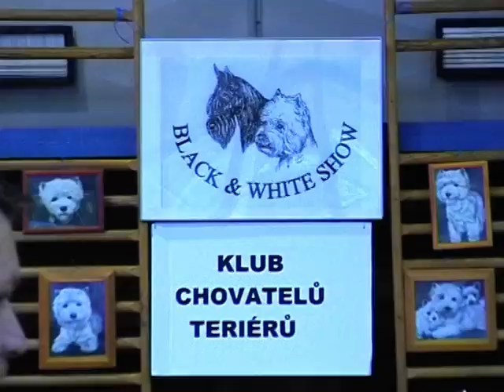Black& White 2006